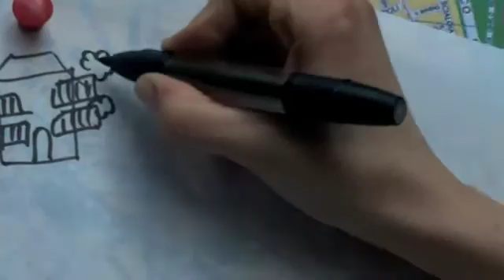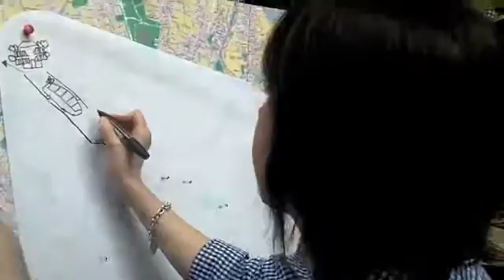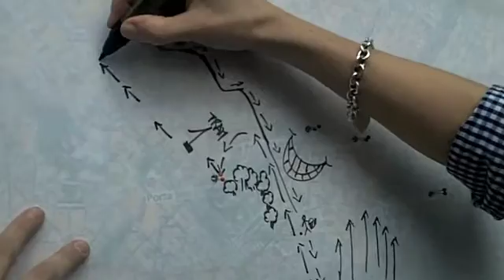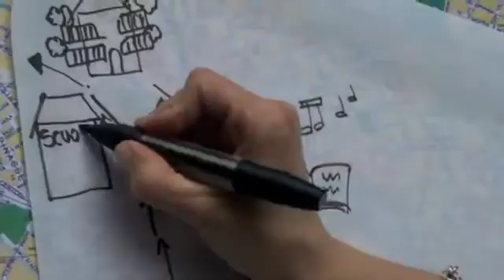Map2_14.4.m4v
My path to go to work